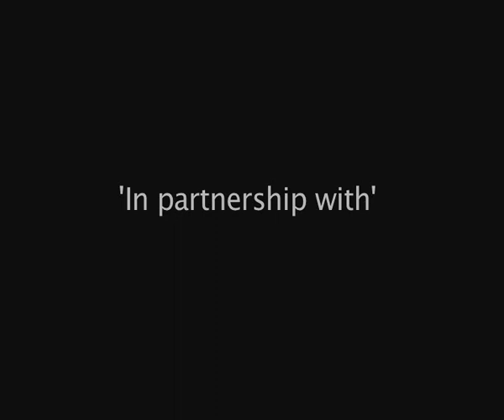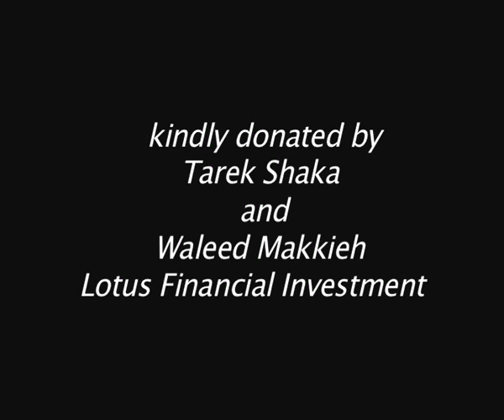Dabkeh by Amjad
This film is another look at the Palestinian traditional dance, Dabkeh. It was created using a camera phone and free editing software by one of our participants named Amjad.